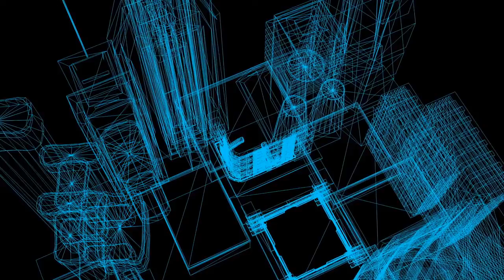animation of wire frame Model Of City 3D Rendering | premium Videos Free